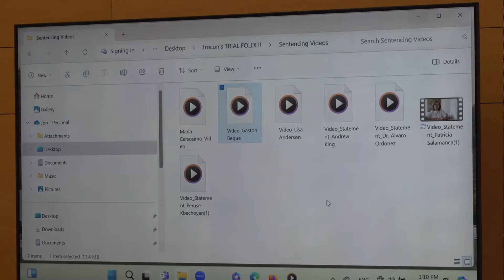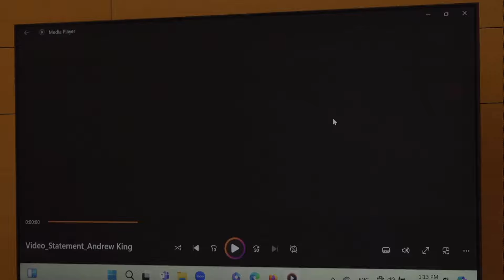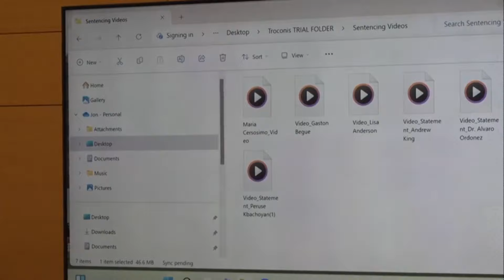Michelle Troconis' loved ones provide video statements at her sentencing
Loved ones of Michelle Troconis gave remarks in person and on video at her sentencing for charges connected to Jennifer Farber Dulos' disappearance.